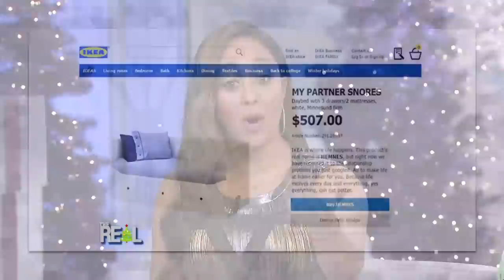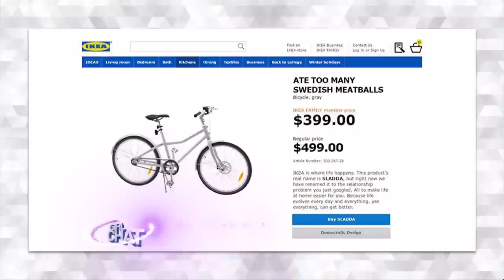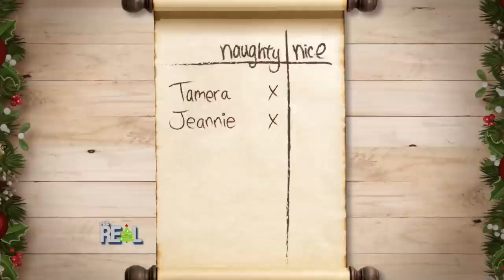[Full Episode] Jovan Adepo Is in the House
Jovan Adepo, who plays Denzel Washington's son in critically-acclaimed film "Fences," stops by "The Real"! He opens up about the first time he met Denzel Washington and how it gave him panic attack.